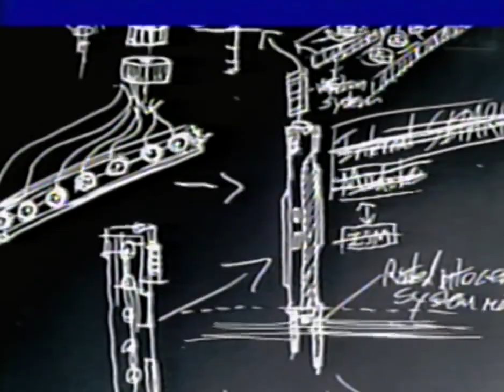Backrooms - The Third Test